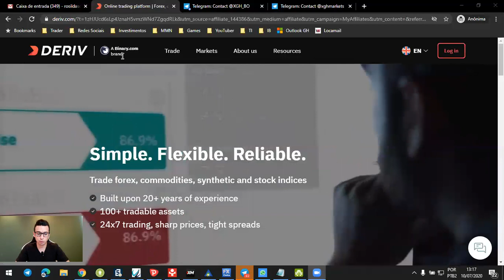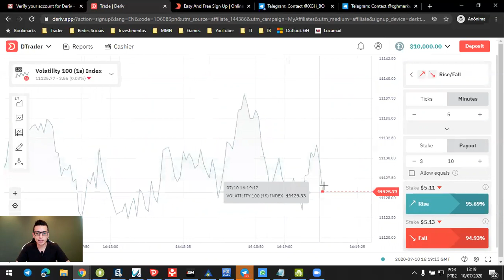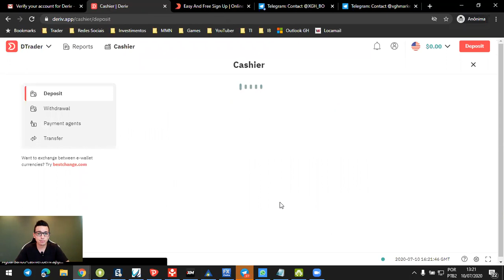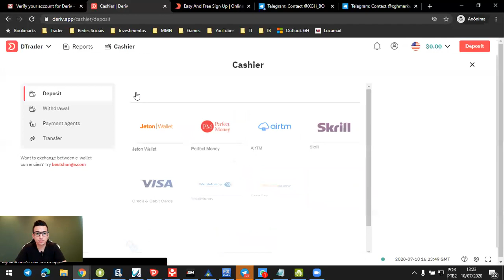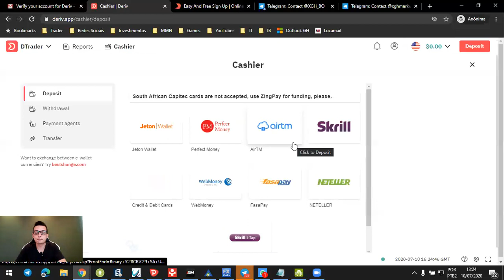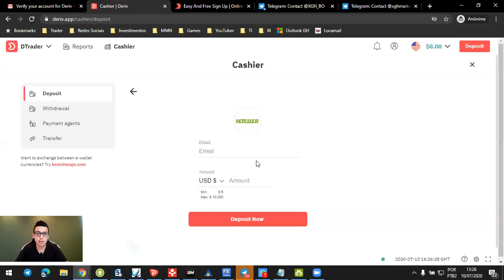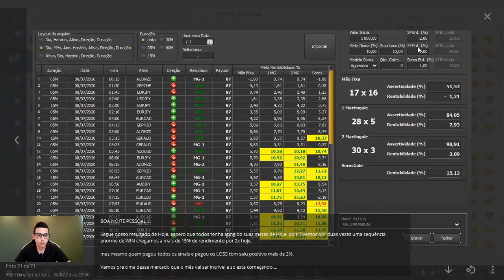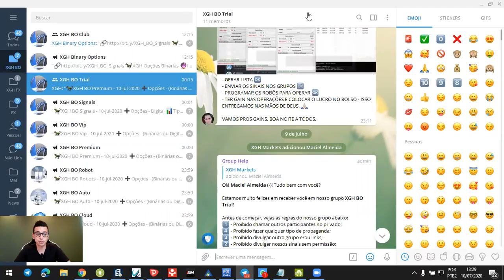Como fazer o seu cadastro na corretora Binary Deriv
Link para o Canal da sala de sinais de Opções Binárias no Telegram: